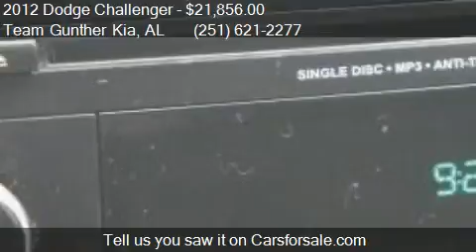2012 Dodge Challenger SXT for sale in Daphne, AL 36526 at th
This 2012 Dodge Challenger SXT is for sale in Daphne, AL 36526 at Team Gunther Kia.
Engine: Not Applicable
Transmission: 5 Speed Automatic
Color: Black
Mileage: 37525
Contact Team Gunther Kia 1302 Hwy 98 Daphne, AL 36526 to test drive this 2012 Dodge Challenger SXT today.